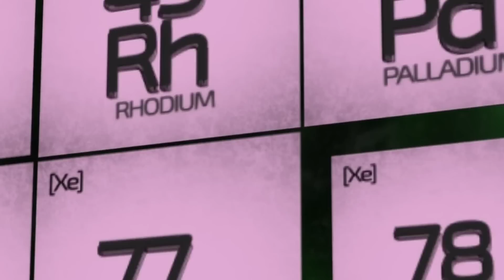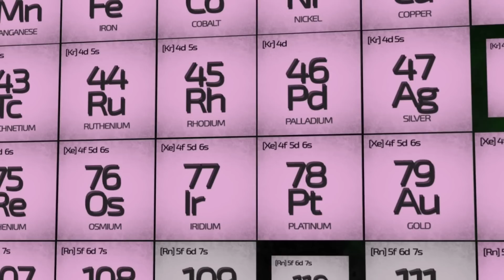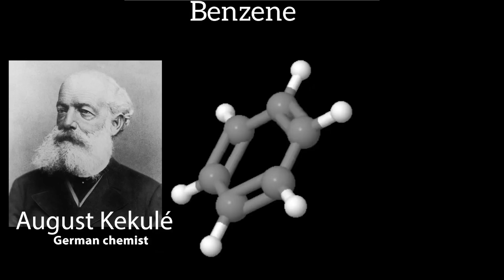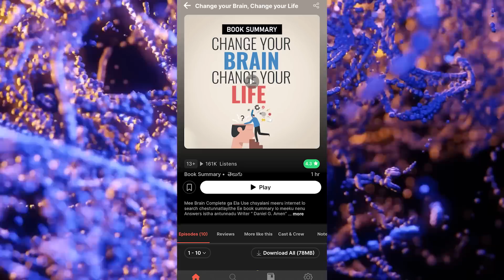Biggest Discoveries was actually Made Out of Dreams, Telugu Alchemist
For more Feedback and suggestions please fill out the google form given below in the description and comment.

MY EQUIPMENT:
My Microphone
SOUND CARD